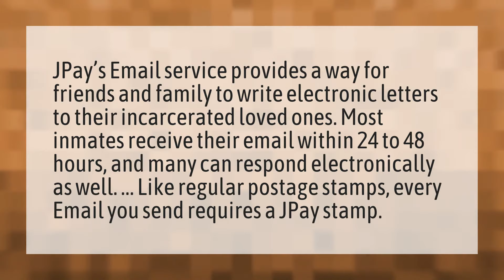How does JPay email work for inmates?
JPay Email Inmates • How does JPay email work for inmates?